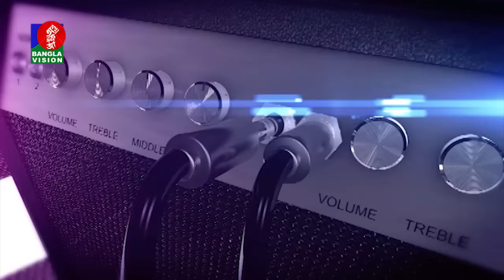Safi Mondal | Music Club | Ep 368 | Bangla SONG | Naheed Biplob | BanglaVision Program | 2019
channel.